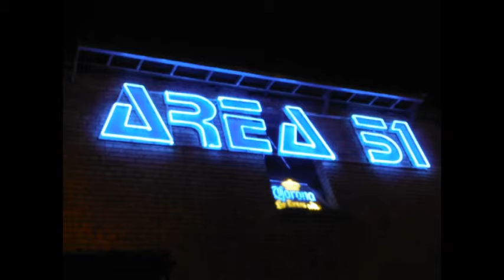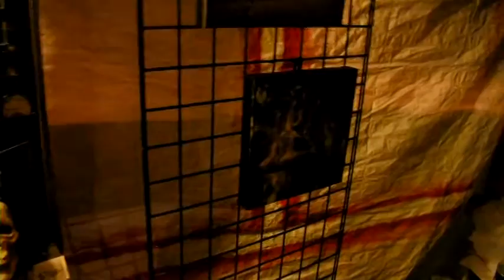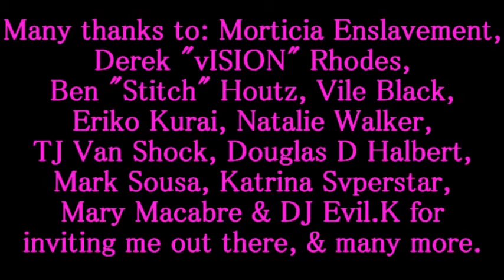Utah Dark Arts Festival 2016 Recap by Julian Black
Hello everyone! This is my first ever experience at the Dark Arts Festival in Salt Lake City, Utah. I was invited out there to be a guest DJ for their dance night portion, and along the way we also got to meet some amazing people, and got to see some incredible bands perform live as well. I hope you all have as much fun watching the video, as I did making it. Best wishes, enjoy, and many thanks!

**Songs Used**
Latour - People Are Still Having Sex
Die Form - Rain of Blood
Razed In Black - Oh My Goth!
The Damned - I Need A Life (Resurrected & Birmingham 6 Mix)